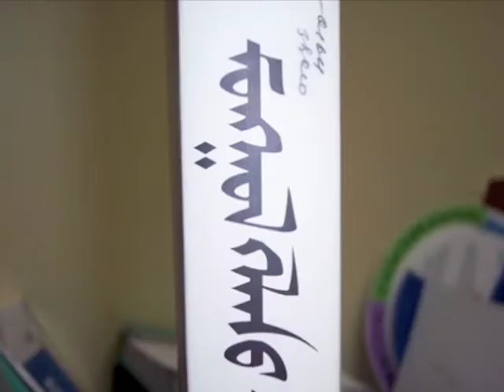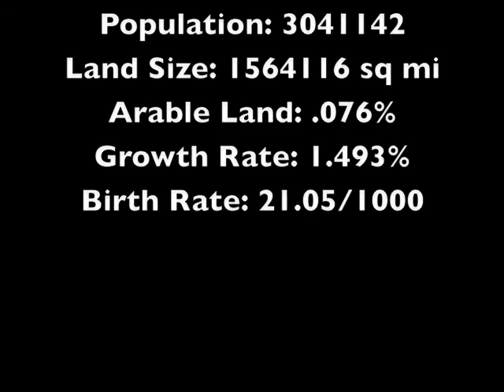the Human Geography of mongolia